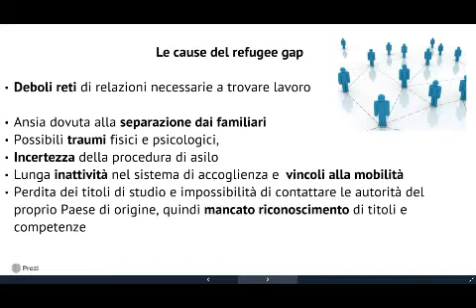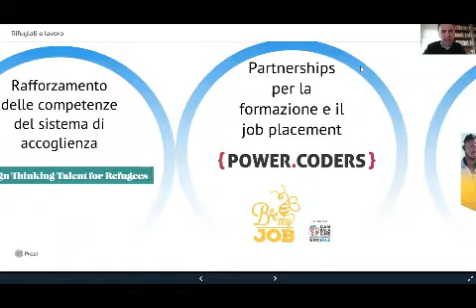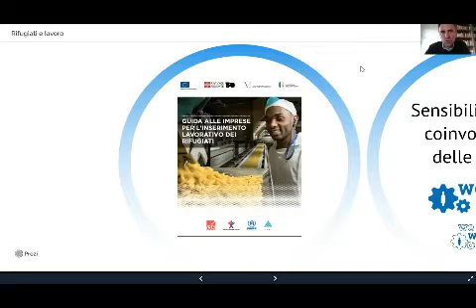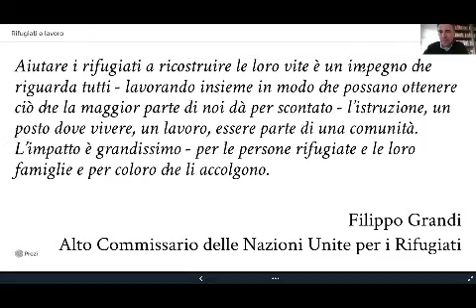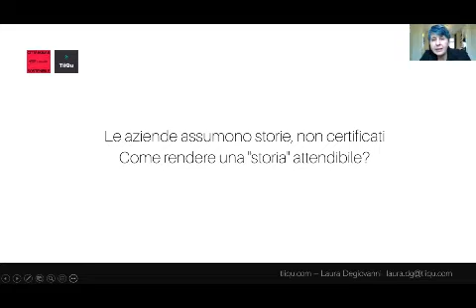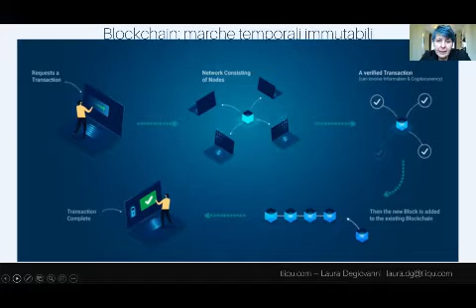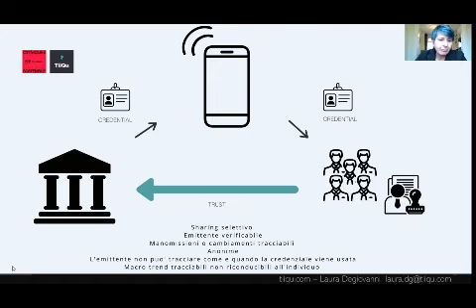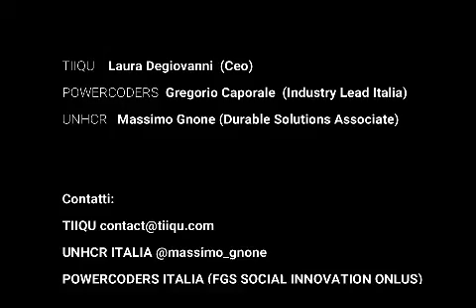Credenziali Blockchain per includere | TALK IT|EN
Si possono incorporare equità e meritocrazia nei processi di recruiting? Come abbattere pregiudizi e riconoscere i talenti del rifugiato e accelerare il processo d'integrazione nel Paese che lo ospita?
TiiQu e Powercoders Italia - la Accademia IT che si occupa di formazione IT di rifugiati in Italia - spiegano come tecnologia e progetti umanitari possono collaborare per aggiungere valore al processo d'integrazione di nuovi arrivati.

Can equity and meritocracy be incorporated into recruiting processes? How to break down prejudices and recognize the refugee's talents and accelerate the integration process in the host country?
TiiQu and Powercoders Italia - the IT Academy that deals with IT training of refugees in Italy - explain how technology and humanitarian projects can work together to add value to the integration process of newcomers.

Parte 1 | Session 1
Con la partecipazione di | With the participation of
Gregorio Caporale - Powercoders Italia
Massimo Gnone - UNHCR Italia
Laura Degiovanni - TiiQu